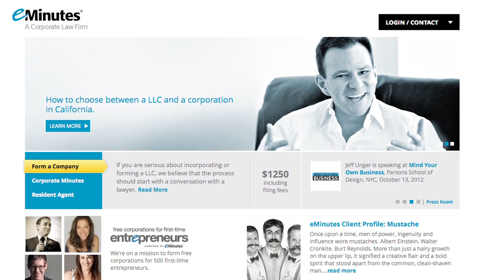Form a Corporation for Free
Jason Calacanis introduces eMinutes' mission to help first-time entrepreneurs incorporate for free.